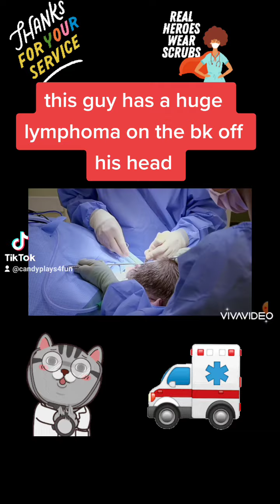this man has a huge lymphoma on his head